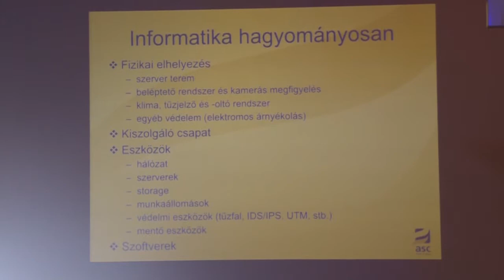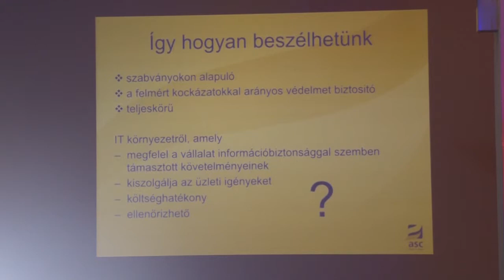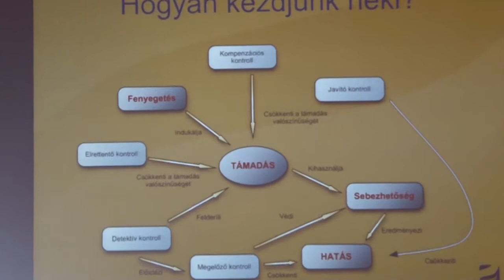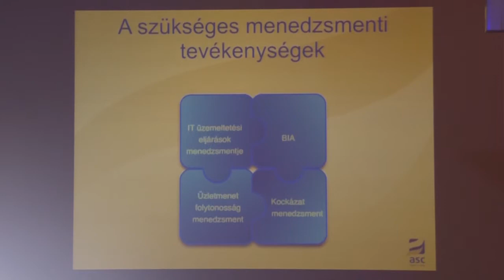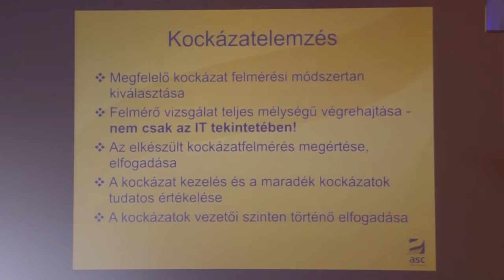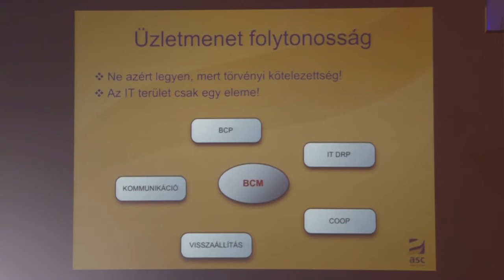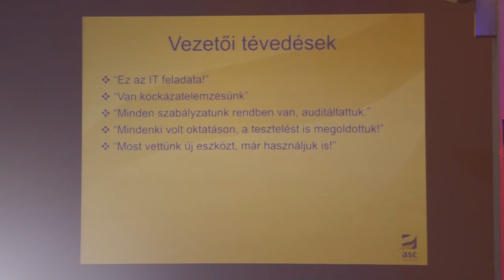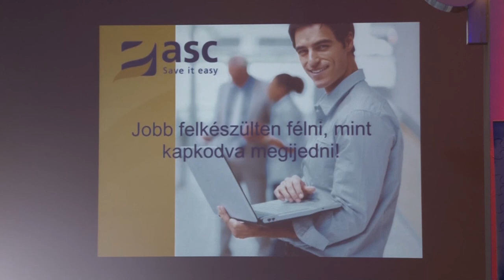SecWorld 2014 - 8 Lengré Tamás ASC Kft ügyvezető igazgató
Biztosan mindig jobb-e félni, mint megijedni? - Avagy mire kell készülni cégvezetőként? - Lengré Tamás, ASC Kft., ügyvezető igazgató
Az előadásban az informatikai eszközökön alapuló védelmi vonalakon és megoldásokon túli feladatokat és kötelezettségeket vesszük górcső alá. Mi is az a sérülékenység elemzés, etikus hackelés, miért van kiemelt fontossága a kockázat elemzésnek, a megfelelően kialakított szabályzati környezetnek, és miért fontos a felhasználók biztonság tudatos felkészítése? Miben áll a cégvezető felelőssége az információbiztonság területén?